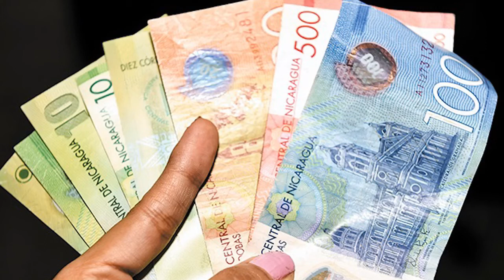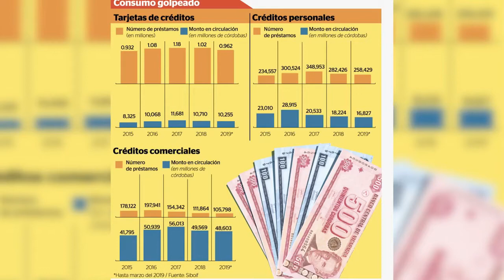Micro Noticiero Agenda Al Cierre Martes 16 de Julio 2019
Titulares:

▶ Crisis genera pérdida de 400 mil créditos en Nicaragua

▶ Lucía Pineda dedica premio a la Libertad de Prensa 2019 a periodistas independientes de Nicaragua